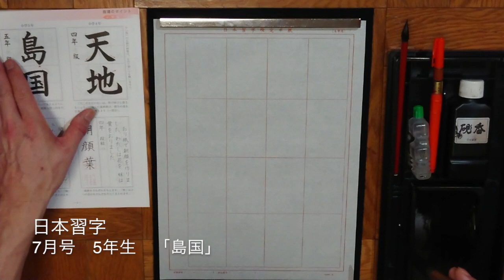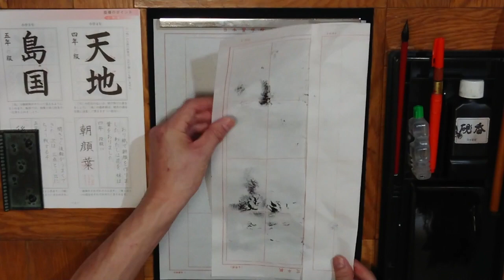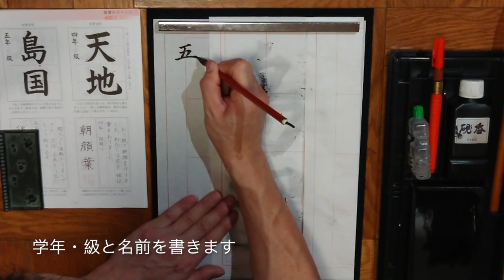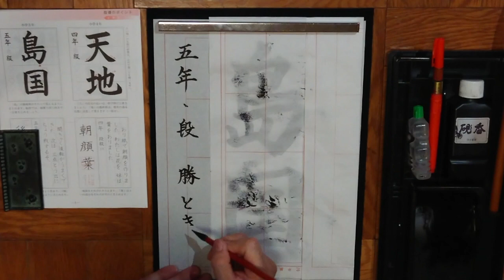日本習字 勝どき教室 7月号 5年生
先生よりもゆっくりと書いてください！
お道具はまっすぐに置きましょう！🤗